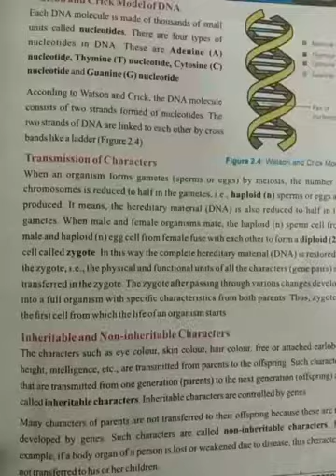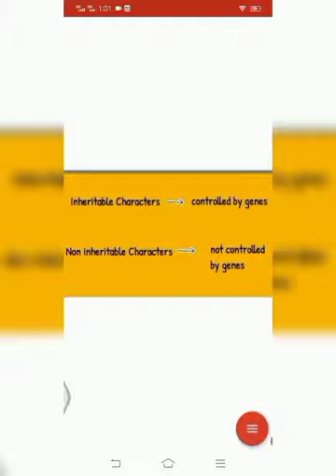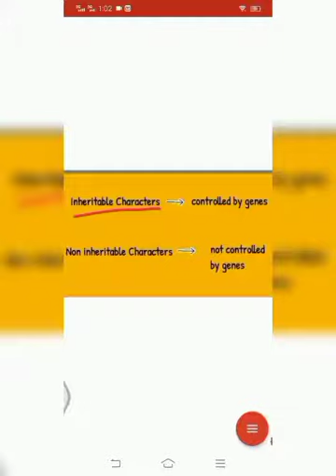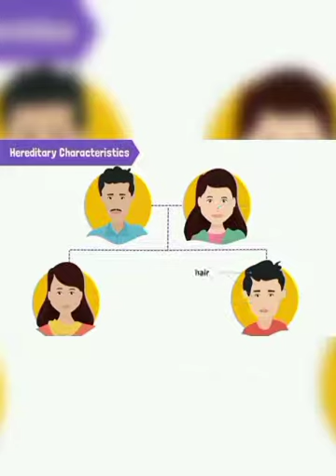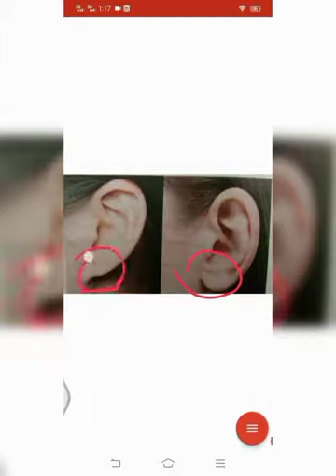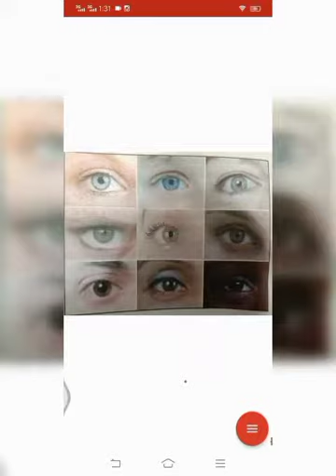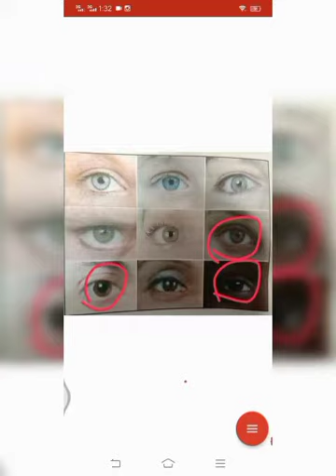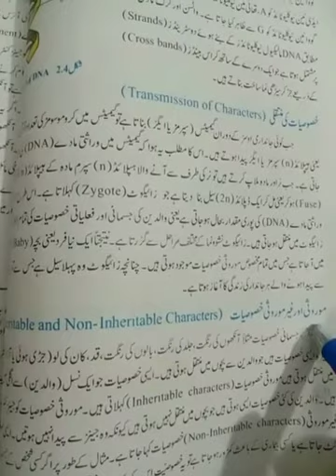class 8 Science, examples of inheritable characters